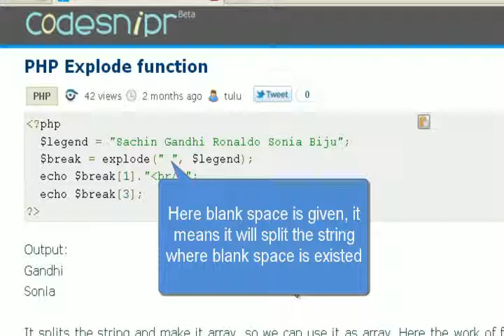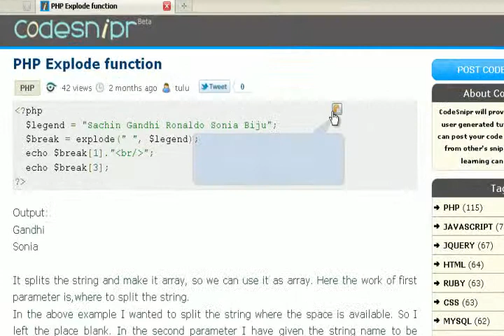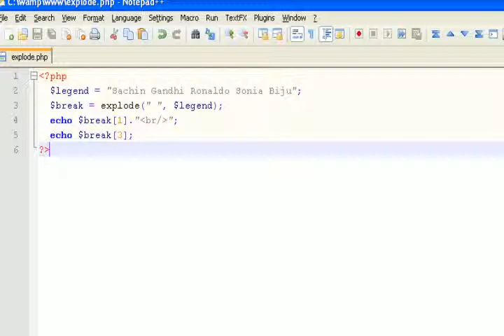PHP Tutorial : PHP Explode function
Use of explode funcion is very easy in php with CodeSnipr. How to use explode function. CodeSnipr will describe briefly very simple codesnippets with easy explanation where beginner can easily understand. Our screencast also helps to beginner.